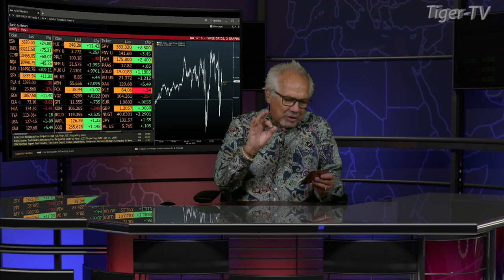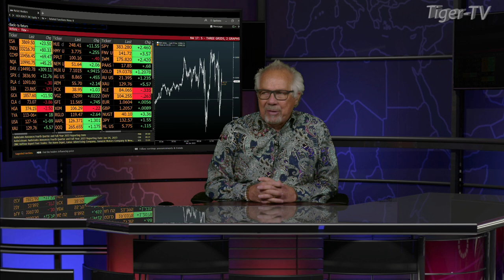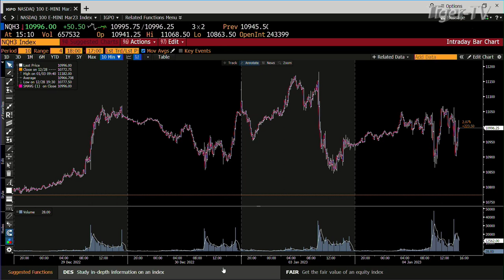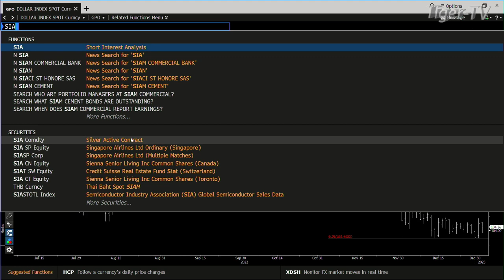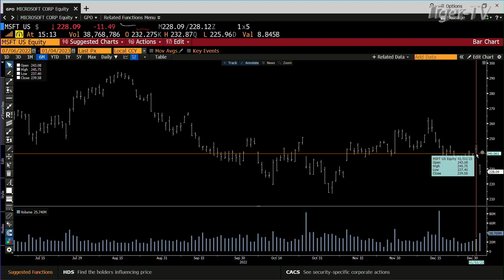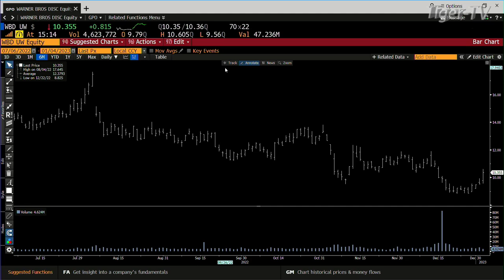January 4th Daily Market Recap - 2023